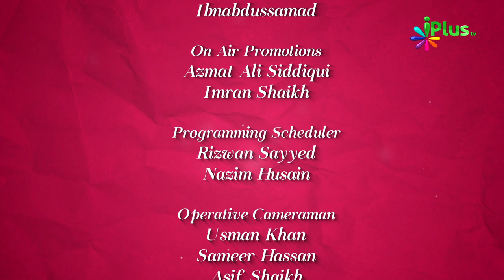Logon Ko In Karo Out Nahi + Interesting Game - Colours Of Islam Episode 19 By Zaid Patel - iPlus TV